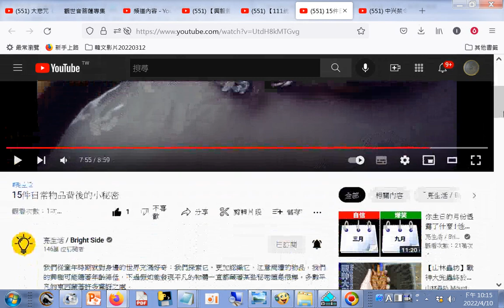香蕉保鮮使用保鮮膜---15件日常物品背後的小秘密20220410